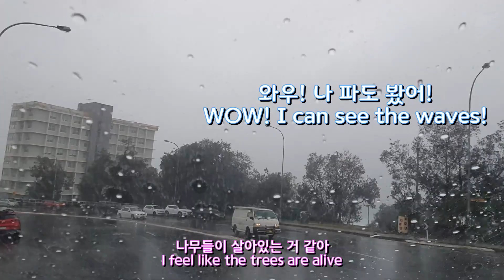[AMWF] How We Play In A Huge Storm & 6M waves! | International Couple Aussie Beach Vlog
And follow our Instagram as well^^